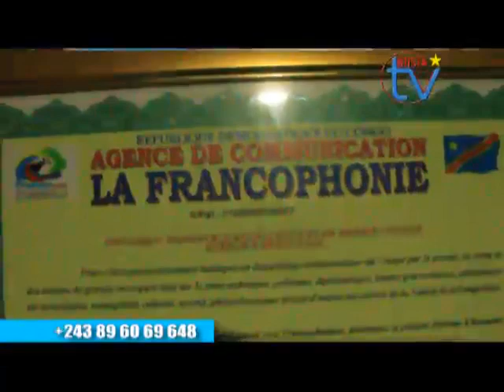Président DULY membre ya société civile asengi lib"ration ya FRANCK DIONGO sans condition